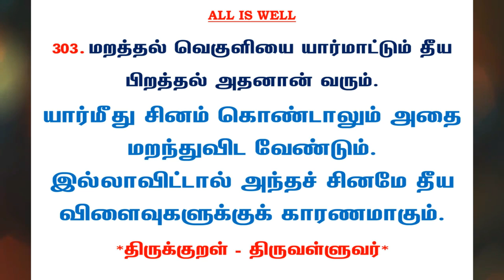#668 | தினம் ஒரு திருக்குறள் - குறள் 303 | Kural 303 - Daily One Thirukkural